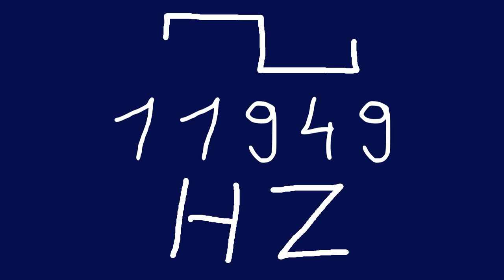11949 hz square